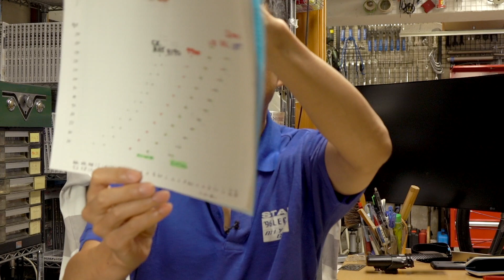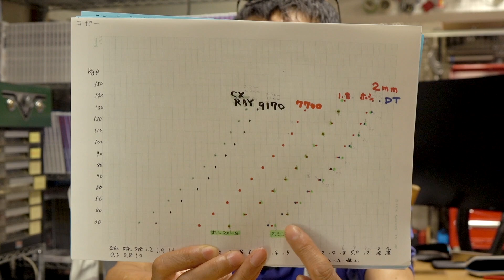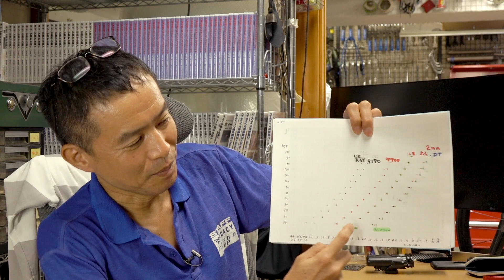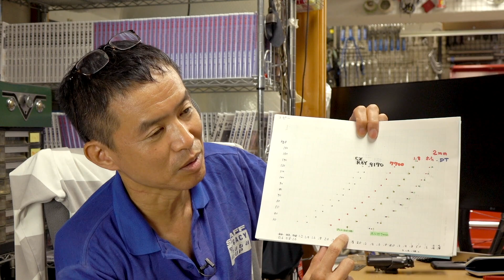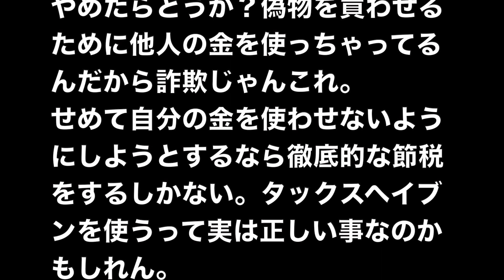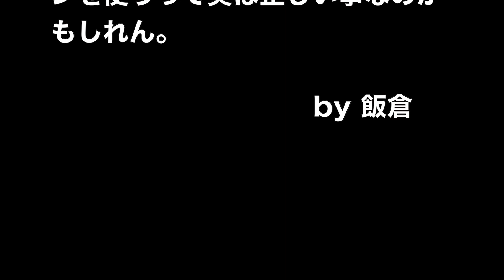飯倉の与太話 お盆休み前にもう一発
残暑お見舞い申し上げます。雨で暇なんでサイメン休み前に一本上げときます。